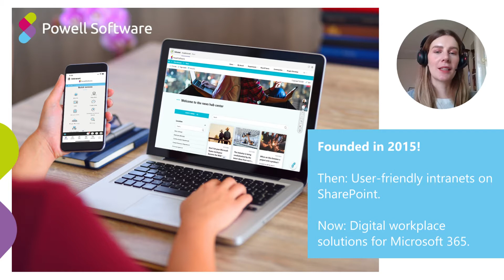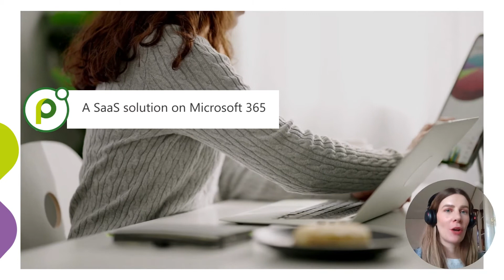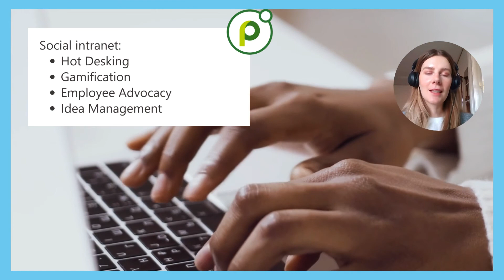Ep: 1 | What is an intranet? | Powell Intranet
👋 Welcome to the Powell Intranet video series!

In this series, we'll be diving into the details of our most in-demand solution, Powell Intranet. Powell Software, founded in 2015, helps companies build user-friendly intranets on SharePoint and has since expanded globally to offer a range of digital workplace solutions. Powell Intranet is a SaaS solution built on SharePoint Online and M365 that improves the SharePoint experience for IT, contributors, and employees.

We will be giving you a behind-the-scenes look at Powell Intranet's most loved features. We'll also be discussing how Communication Managers can use an intranet and its benefits as a centralized information repository and employee experience platform.